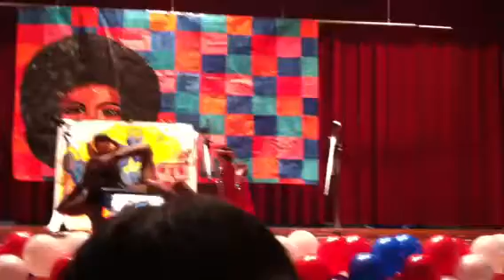Laila's first show